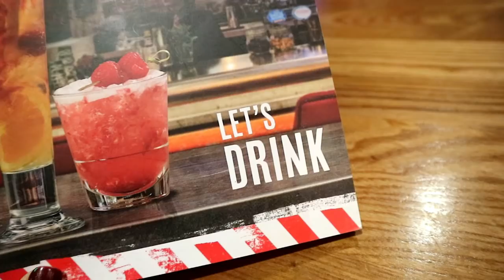Girls Trip and Breast Pumping In Public | Vlogmas #8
OPEN FOR LINKS TO PRODUCTS SHOWN!

Hi Guys,
Thank you all as always for watching  Vlogmas #8, please do like if you enjoy this kind of video and feel free to comment any questions or suggestions for future videos, and of course don’t forget to hit subscribe so you don’t miss out on future uploads.
Follow my other social media, especially my Instagram for more regular updates -